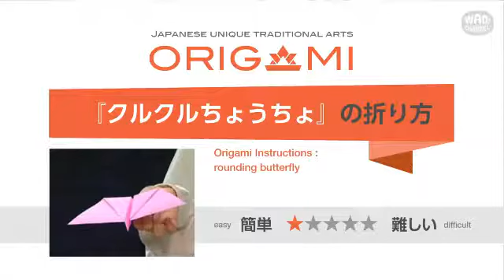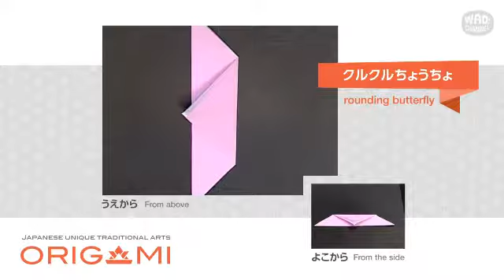【折り紙 折り方】羽ばたくちょうちょの折り方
折り紙の羽ばたくちょうちょの折り方・作り方をじっくり丁寧に簡単に解説しています。楽しい時間を折り紙で！！【WAO!CHANNEL】

※もっと詳しく見たい方はコチラ